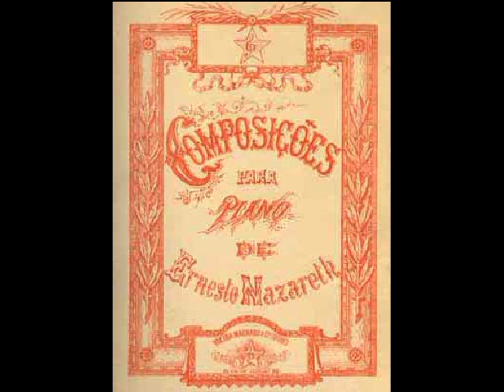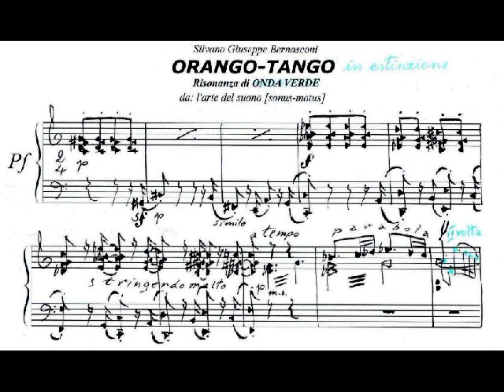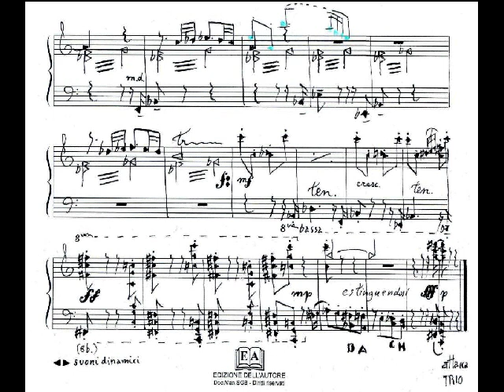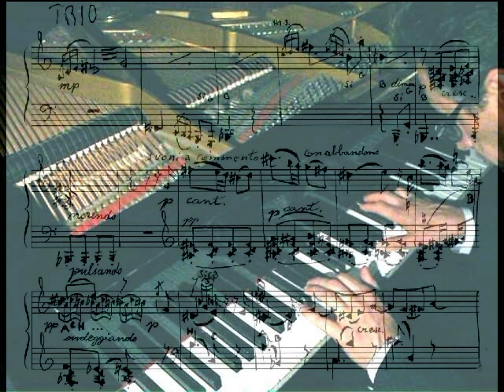Ernesto Nazareth (160th birth) ODEON-TANGO Brasileiro/Silvano G. Bernasconi ORANGO-TANGO em extinção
Celebrations of March 20, 2023
The pianist and composer Silvano G. Bernasconi tributes two Tangos the Brazilian composer and pianist Ernesto Júlio Nazareth ( born in Rio de Janeiro, March 20, 1863 - died in Jacarepaguá, February 4, 1934 ) who, while creatively combining different influences, from Brazilian music to European and African music, became famous especially for his Brazilian Tangos.
Due the death of his wife then that of his daughter, and the worsening of hearing problems, Nazareth fell ill in 1932: his end is similar to that of Ludwig also escaped the surveillance of doctors and nurses was found dead after three days "with arms outstretched, as if playing an invisible piano."
After the famous Tango ODEON Op. 146 ( choro composed by Ernesto Nazareth around 1910 in homage to the Odeon cinema in the city center of Rio de Janeiro, always performed with great successes) follows Orango - Tango in extinction in which Silvano Giuseppe Bernasconi emphasizes the current double meaning both as a memory of the Tango and as a Resonance of its GREEN WAVE, final from RESPIRO for Voices and Orchestra.